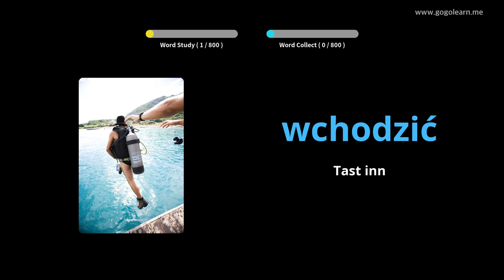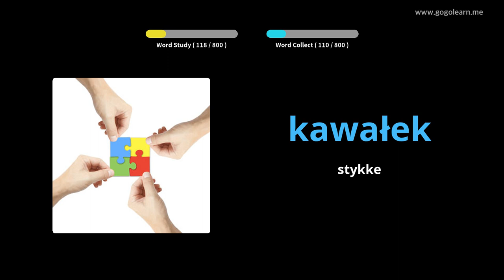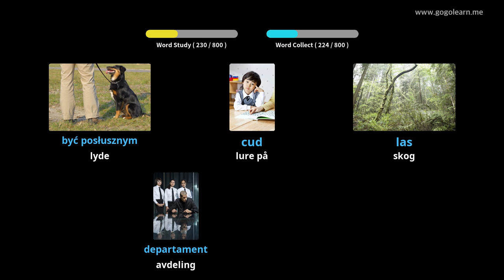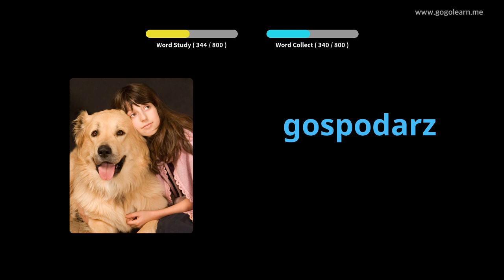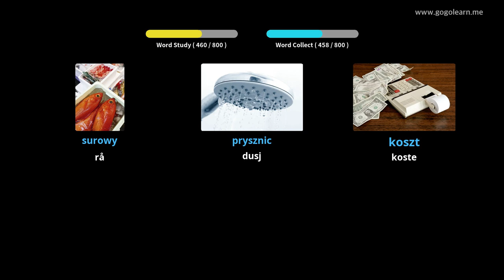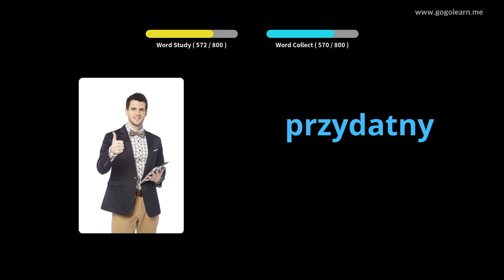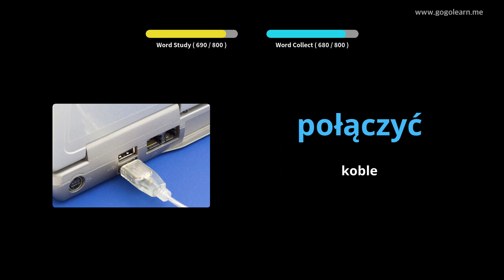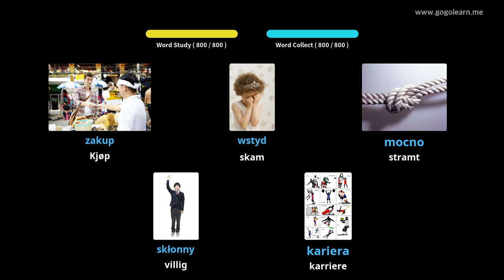Lære Polsk Gjennom Bilder |Polsk Vokabular Grunnleggende | Golearn